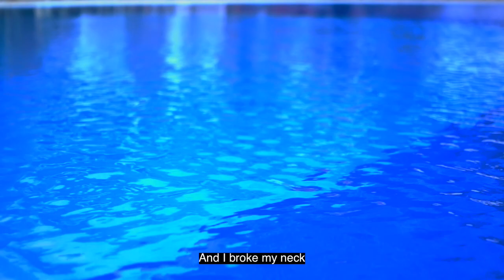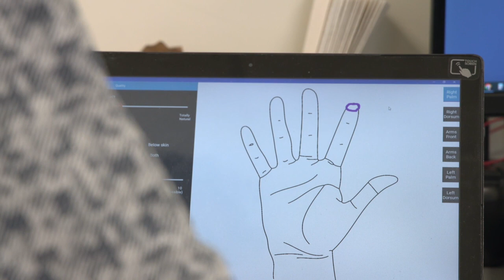Feeling Once Again: AI-powered brain implants restores mobility for paralyzed Long Island man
"It’s like a movie."

That’s how Massapequa’s Keith Thomas described to Greater Long Island the groundbreaking surgery at Northwell Health’s Feinstein Institutes for Medical Research that has helped Thomas, a quadriplegic, regain sensations.

In 2020, Keith Thomas became paralyzed after a diving accident. In March, he became the first person in the world to participate in a clinical trial that aims to restore sensation and even movement. The procedure involved implanting microchips into his brain and utilizing artificial intelligence algorithms to reestablish the connection between his brain and his body.

Watch to hear from Thomas, his doctors and see footage from the actual surgery.